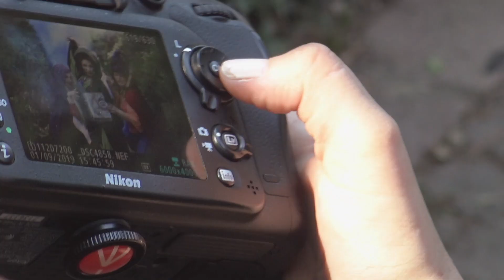Il Magico Mondo del Cosplay 2019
Ritorna per la tredicesima edizione “Il Magico Mondo del Cosplay” l’evento dedicato alla sempre più conosciuta moda giapponese di travestirsi come i personaggi dei cartoni animati, della fantasia e dei fumetti.
Domenica 1 settembre 2019 migliaia di figuranti in costume animeranno la giornata al Parco: gli appassionati e i più piccoli potranno così incontrare i propri beniamini, per fantastiche foto ricordo tra gli scorci più incantevoli che si ammirano nei 600.000 metri quadrati del Giardino.